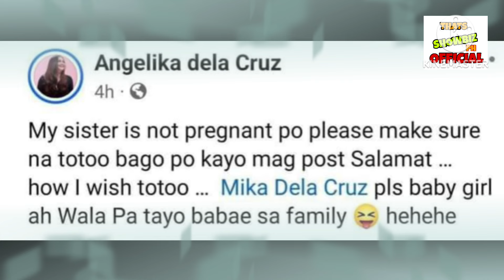SHOCKING! LUMABAS NA ANG TUNAY NA DAHILAN KUNG BAKIT UMIYAK SI ANGELIKA DELA CRUZ SA KASAL NI MIKA